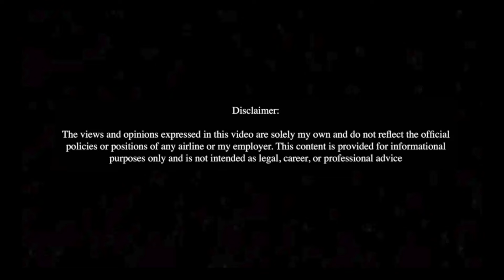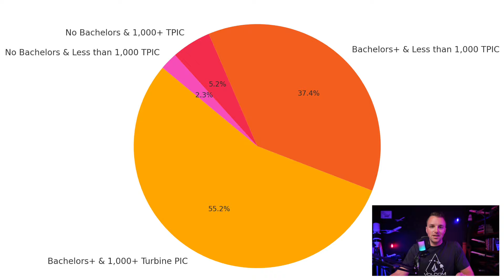4 YEAR DEGREE FOR AIRLINE PILOTS: PREFERRED OR NOW REQUIRED?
🚨 Big announcement today, but if you've been following the Pilot Pulse Channel, this won't be a huge surprise. Let's dive into the latest update on the 4-year degree requirement and what it means for pilots aiming to land a job at a Legacy airline like Delta or United.

👨‍✈️ I’m Aaron, also known as A-A-Ron. I’m a 757/767 First Officer for United Airlines, Pilot Interviewer, and Aviate Coach. My goal is to bring top-tier industry insights to everyday pilots who need guidance on landing their dream airline job.

In this video, I share some critical data on current hiring minimums at United and Delta Airlines, the only two Legacy carriers currently hiring. Through a public poll, I’ve gathered intriguing results about the importance of a bachelor's degree in securing a job offer. The numbers speak for themselves, and they confirm what I've been predicting for months—having a 4-year degree is a game-changer.

If you’re serious about pursuing a career in aviation, or if you’re currently building hours and thinking about your future, check out my previous video on Legacy Pilot Total Career Earnings to see what a career at a Legacy airline could look like financially and in terms of progression.

✈️ This is the Pilot Pulse Channel. I’m Aaron, as in A-A-Ron. Fly safe and keep chasing those tailwinds!

The views and opinions expressed in this video are solely my own and do not reflect the official policies, opinions or position of any airline or my employer.